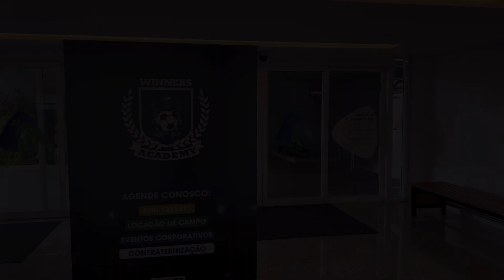ENCONTRO DE LANCERS NO TOPO DE UM SHOPPING COM DIREITO A MUITO PIPOCO E VÁRIOS ÍCONES DA CENA 🔥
Buscando uma Proteção Veicular de qualidade e com diversos benefícios? Venha conhecer a Comet, clique aqui:

Bem-vindo ao encontro mais incrível de Lancers que São Paulo já viu! Neste vídeo, você vai acompanhar de perto mais de 140 carros juntos no topo de um shopping, em uma experiência única que deixou todos os amantes de velocidade sem fôlego.

Veja os melhores momentos de um evento que reuniu verdadeiros apaixonados por carros, com máquinas personalizadas e muita resenha.

Com uma legião de fãs em todo o mundo, os Lancers são um ícone da cultura automotiva, e este encontro é uma celebração a altura da sua paixão. Então, prepare-se para ver os ícones desta cena, suas modificações,  ouvir o som dos escapamentos e mergulhar em um universo onde a velocidade é o único limite. Sejam bem-vindos ao encontro de Lancers no topo de um shopping em São Paulo!

Não se esqueça, beba água!